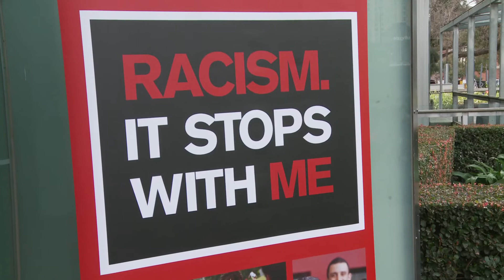Racism. It Stops With Me. extended video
Extended video of the launch of the campaign which invites all Australians to reflect on what they can do to counter racism - whenever it happens.